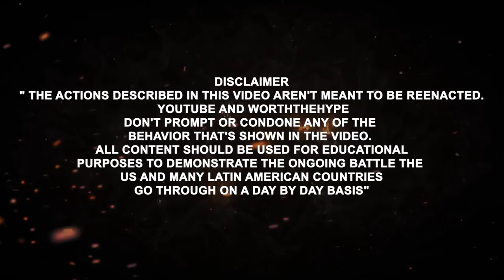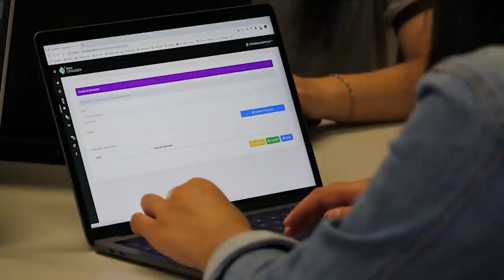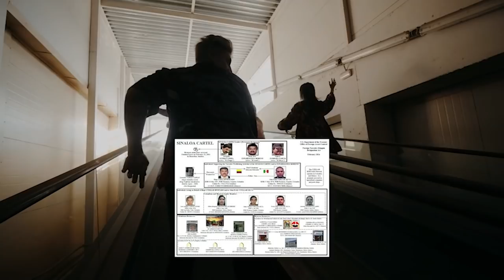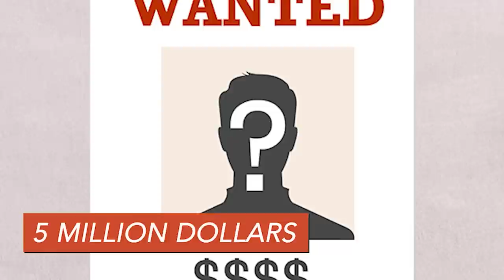The Untold Story of Nacho Coronel Villarreal- King of Crystal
If you've heard of any drug lord, it's likely that you've heard about Ignacio Coronel Villarreal. Even though he was the head of one of Mexico's most powerful drug cartels, few people knew much about him. People were afraid of a name, but they had no idea who or what it belonged to.

The Mexican Government had to send in 120 soldiers to put an end to him because of the devastation he had caused in the streets of Mexico.
But how did this enigmatic man get to such prominence?

What were the beginning and the finish of his story? Be sure to stick around to the conclusion of today's video to learn everything there is to know about Ignacio.